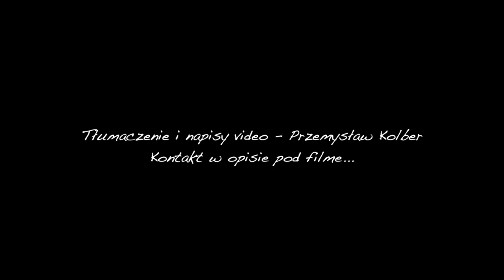POŚLUBIŁEM ŻEBRACZKĘ - polski film dokumentalny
Jeśli podobają Ci się nasze filmy, oto kilka sposobów, jak możesz nas wesprzeć!
△ Do zrobienia filmu potrzeba dużo kawy, tu możesz nam ją kupić

Tłumaczenie i napisy video:

Przemysław Kolber
Tworzenie napisów do filmów: ANG - PL i PL - ANG